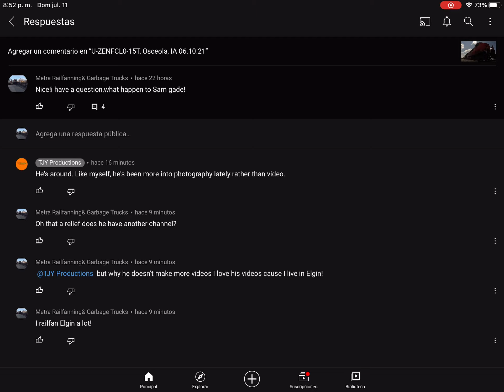This is what happen to Sam Gade credits to this nice person who told me!